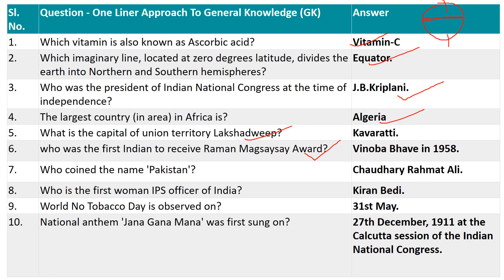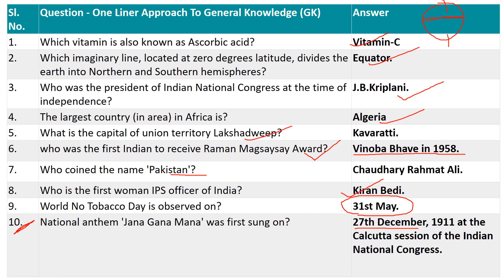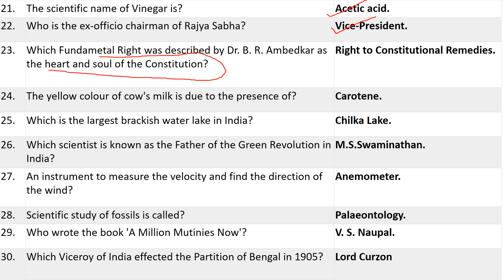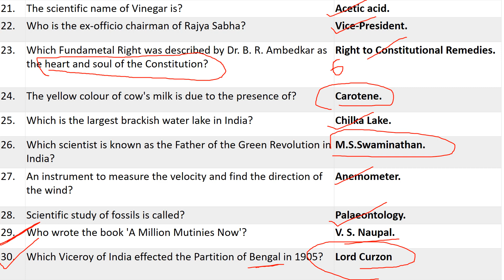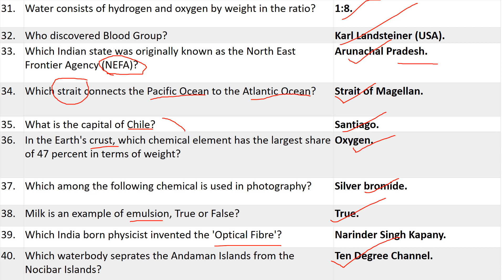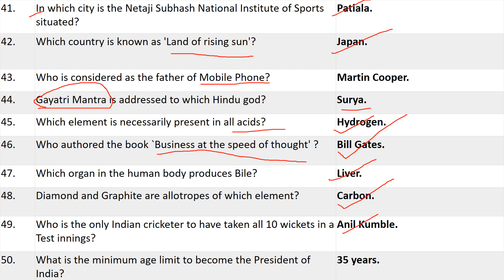GENERAL KNOWLEDGE// IMPORTANT ONE LINEAR // QUESTIONS //MNS, SSC ,CDS ,AFCAT ,| ALL GOVERNMENT EXAM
REVISION THROUGH QUESTIONS
GENERAL KNOWLEDGE ONE LINEAR QUESTIONS
MNS
SSC # CDS # AFCAT